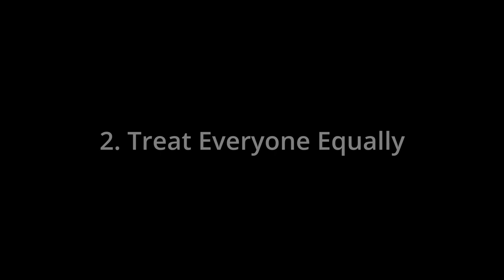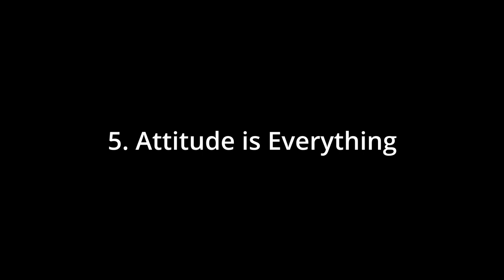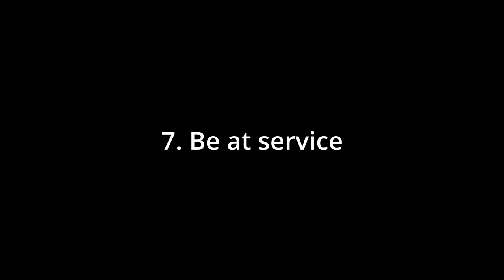Lessons from the Cubicle By Arundathi